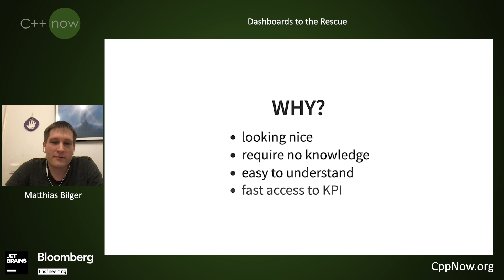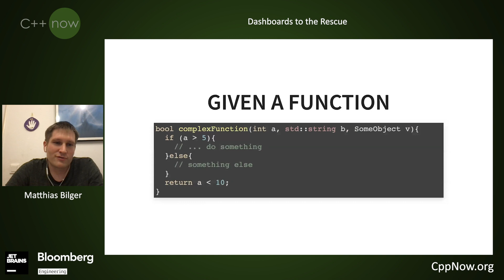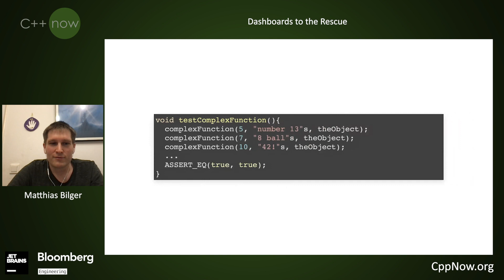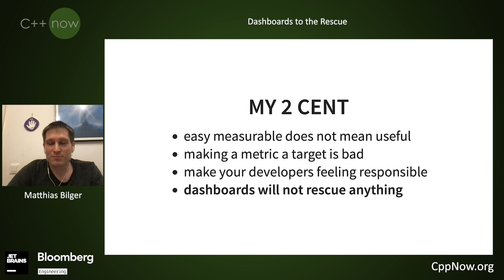Dashboards to the Rescue - Matthias Bilger [CppNow 2021]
Just because something is easy measurable does not make it a good metric and even then making it a goal to achieve makes it worse.
SW Architect @ BMW. First ever talk. Coding for fun and for food.

May 1, 2022 - May 6, 2022 - Aspen, Colorado